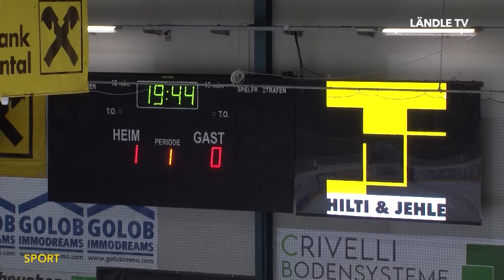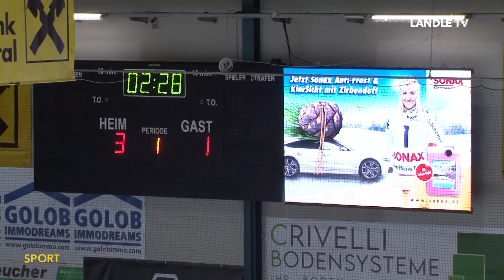LÄNDLESPORT | KW06 2023